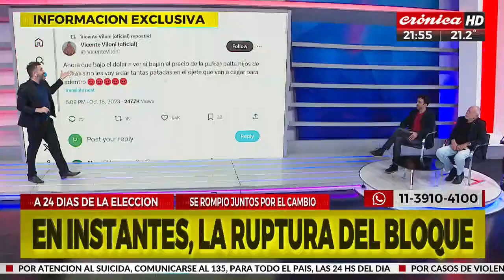Vicente Viloni enojado con la economía: ¿Qué dijo?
El luchador de 100% Lucha habló con Diego Moranzoni desde su gimnasio y analizó el presente económico del país, en el marco de la previa del balotaje que se realizará en noviembre.